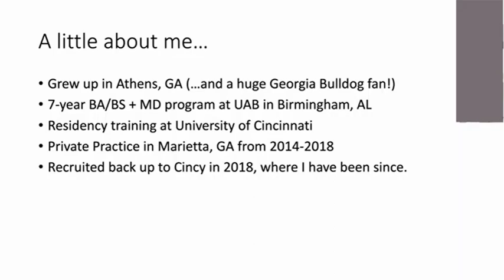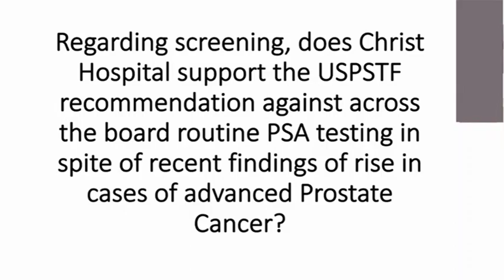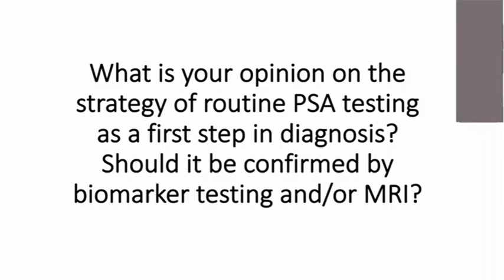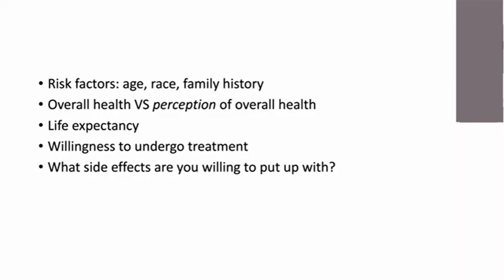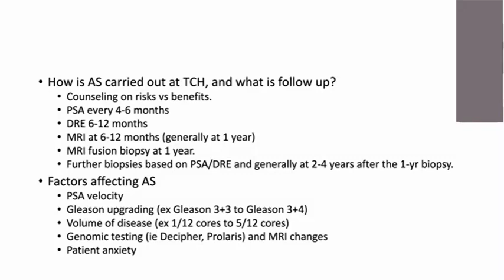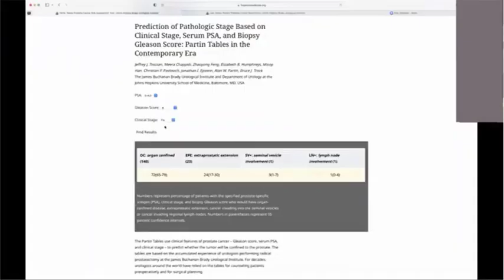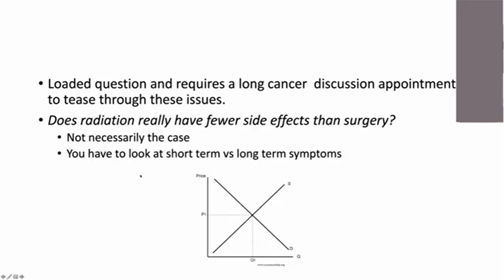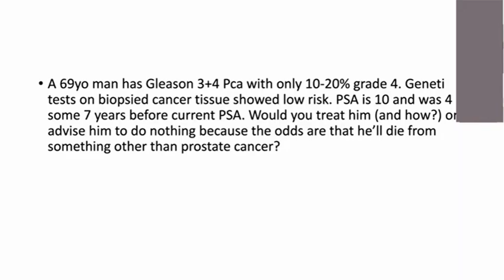Anish K. Shah, MD, talks making decisions on how to treat Prostate Cancer.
Table of Contents:

00:00 - Why Prostate Cancer
03:24 - Screening Recommendations
13:40 - Dr . Albin's
19:26 - PSA Testing vs Biomarker and MRI
24:15 - Pos biopsy and active surveillance
39:07 - Active Surveillance options
43:20 - Prediction of Pathologic Stage
48:45 - Surgery vs Radiation Treatment
52:11 - Side effects of surgery and radiation
55:14 - hypothetical case